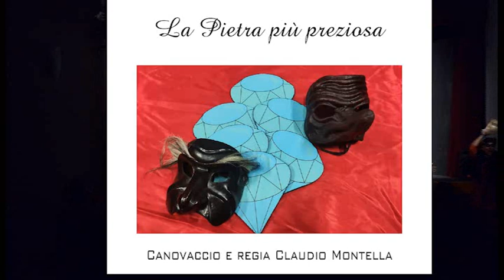La pietra più preziosa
La Commedia dell'Arte sbarca al Teatro Accademia con questo canovaccio inedito!
"La pietra più preziosa" a cura di Claudio Montella.